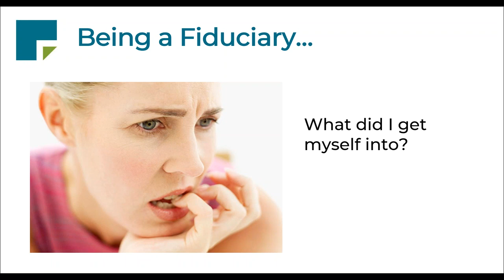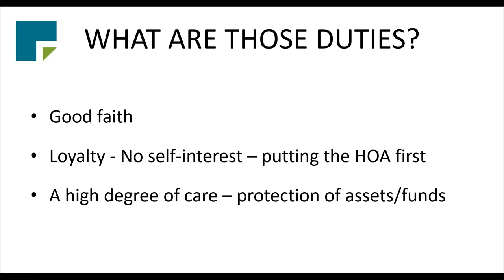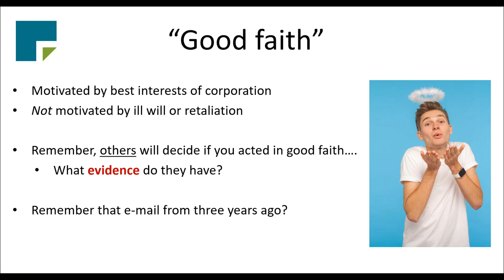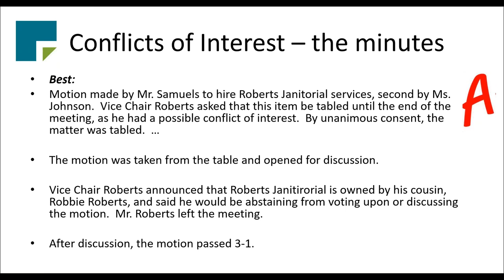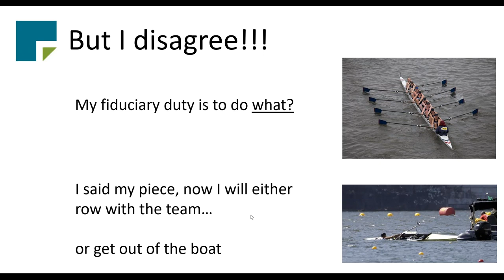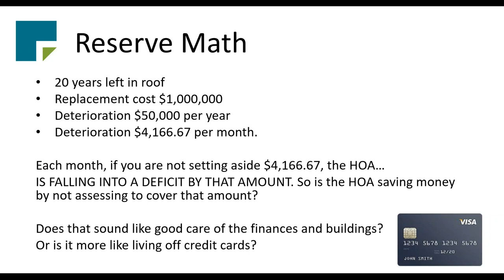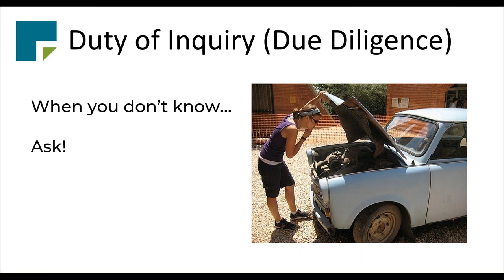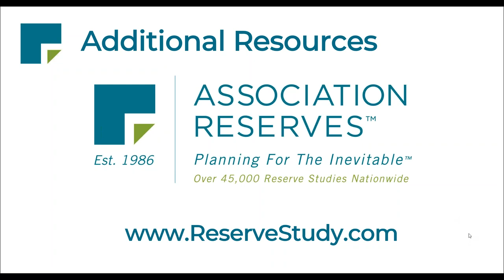Fiduciary Duty - What it is (and isn't) 2020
Follow along with Robert Nordlund of Association Reserves and attorney Kelly Richardson of Richardson-Ober-DeNichilo in this webinar recorded live on 8/5/2020.

In this webinar, learn what a Fiduciary is, the three attributes of being a Fiduciary, and to whom the Fiduciary is responsible. In addition, learn what "being a Fiduciary" looks like in the normal day-to-day activity of being a Board Member or Manager!